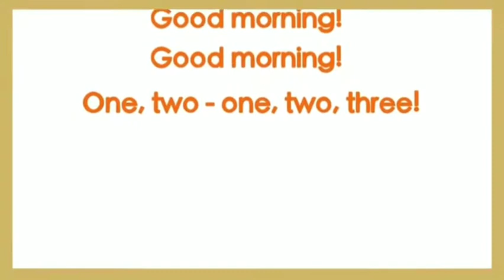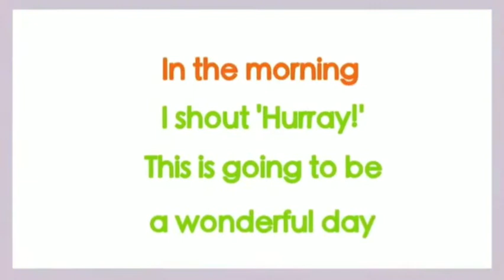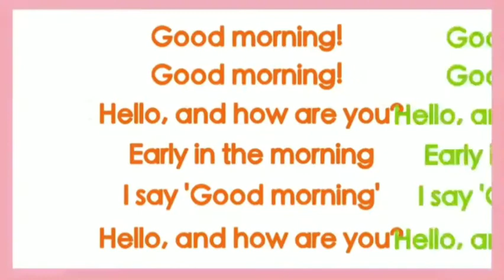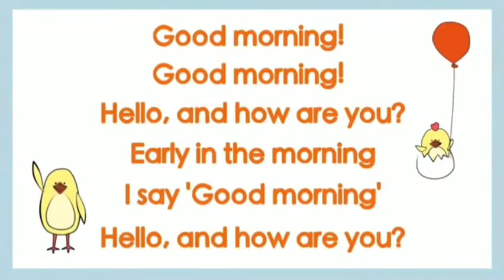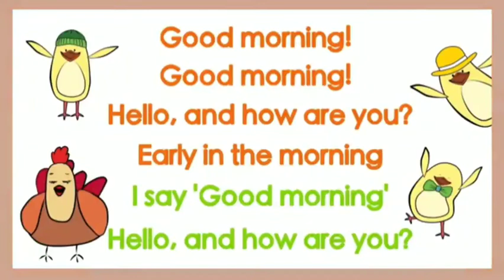Happy Cultural Day!!